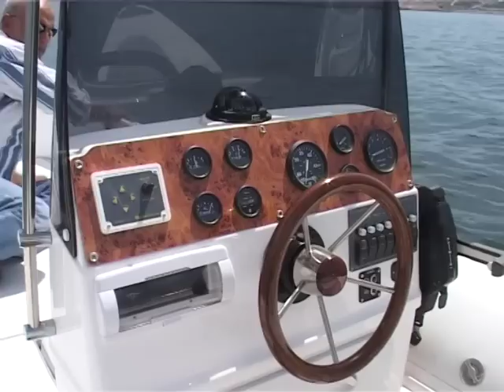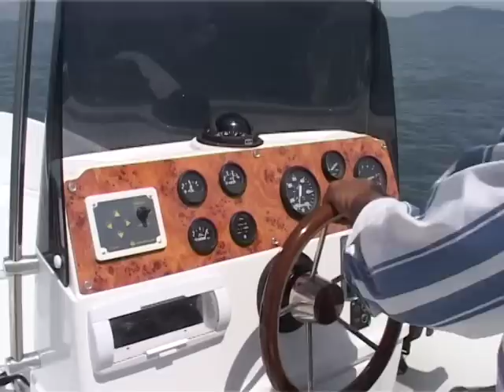Olympic FF 590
Δοκιμή του φουσκωτού σκάφους Olympic FF 590 της γνωστής ελληνικής εταιρίας. To ThalassaMedia είναι το κανάλι των εκδόσεων Thalassa. Επισκεφθείτε το portal μας στη διεύθυνση: